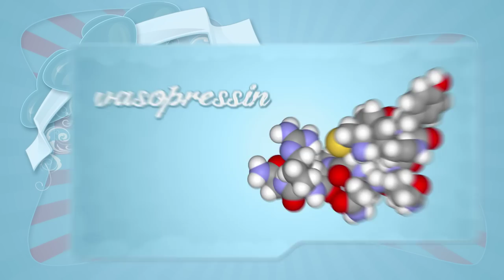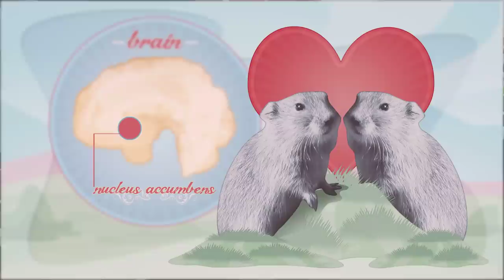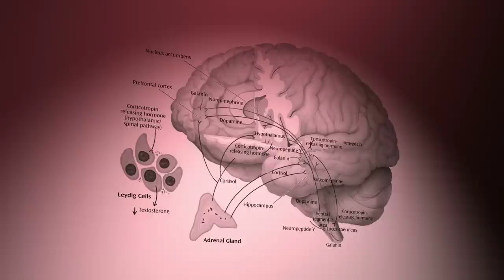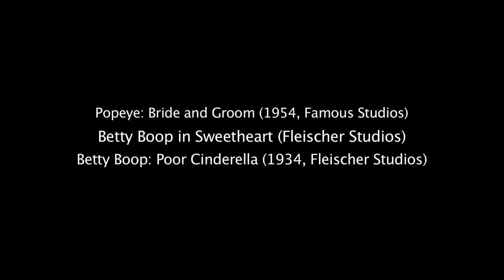The Chemistry of Love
This week Reactions is looking at the chemistry of love. What is the science going on when we fall in love?

Love has inspired timeless songs and sonnets — not to mention a few less-than-timeless romantic comedies. Now the chemistry of love is the subject of our latest Reactions episode! The video explains how feel-good neurotransmitters like dopamine and oxytocin fuel lifelong pair bonds in prairie voles, which — along with humans — are the mammalian kingdom's leading monogamists.

"If you block oxytocin receptors, you can totally cut off that pair-bonding response," explains Abigail Marsh, Ph.D., associate professor of psychology at Georgetown University. "People who excite romantic feelings in us also probably trigger increases in oxytocin, which results in an increase in dopamine, and then we find that person someone we want to stick with." In the video, Marsh also explains that addictive drugs affect the brain in ways similar to love — which helps explain the painful, withdrawal-like symptoms of heartbreak.

Video by Sean Parsons
Series creator and nerd-in-chief: Adam Dylewski